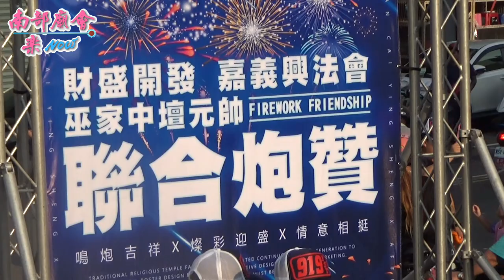9/19(六)【燦彩迎聖、情義相挺，聯合炮贊迎接主帥~嘉義興法會、財盛開發巫家中壇元帥】高市彌陀佑神堂列位眾神往屏東車城福安宮進香謁祖回駕平安繞境大典